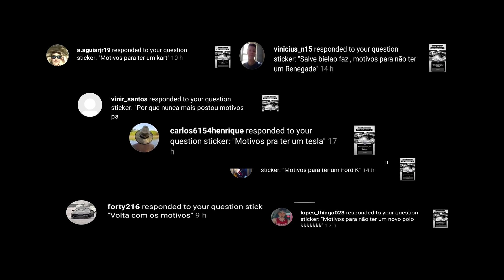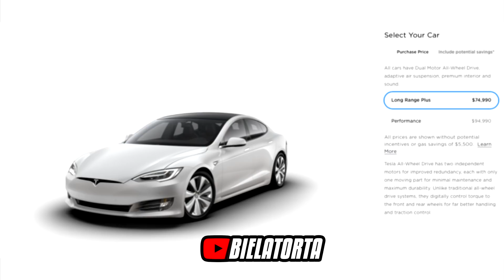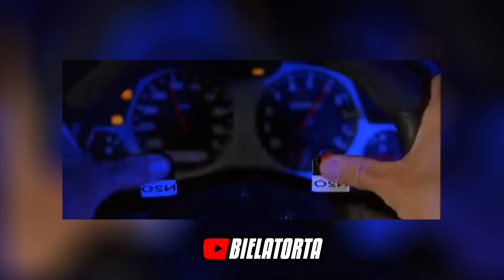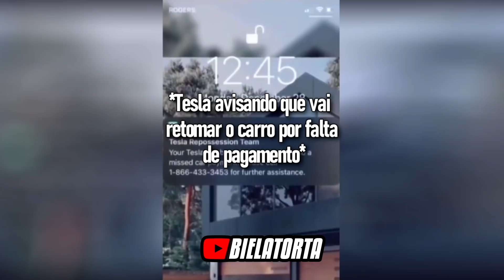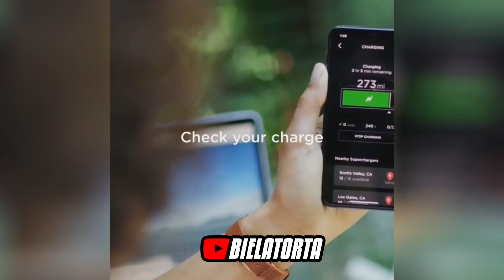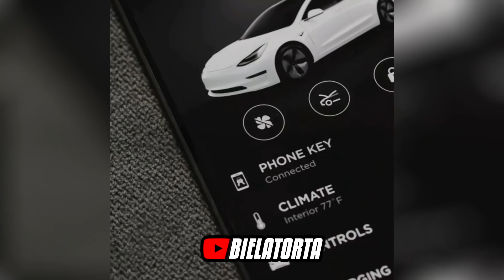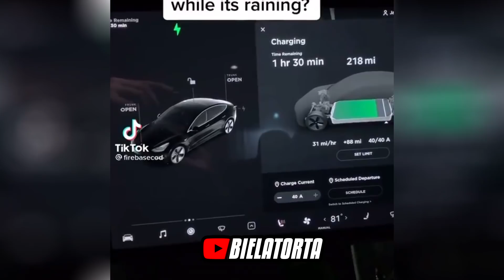Motivos para ter um Tesla - CANAL NOVO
(manda o seu instagram junto para colocar no seu vídeo)

🎶Músicas🎶